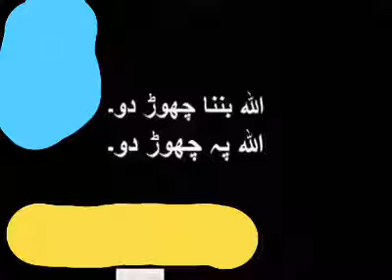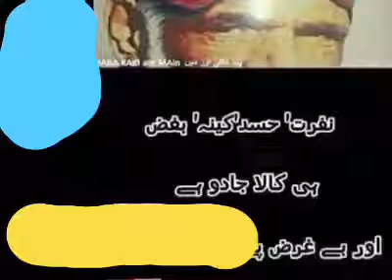ایک جادوگر کا عبرت ناک واقعہ جس کے ناک و منہ سے سنڈیا نکلتی تھی | A Real Incident of a Magician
ایک جادوگر کا عبرت ناک واقعہ
ہسپتال کے وارڈ میں جب سورۃ الرحمان لگ جاتا،
تو جادوگر کی کیا حالت ہوتی تھی؟
ایک مریض جس کے ناک و منہ سے سنڈیا نکلتی تھی
عبرت حاصل کرنے کے لئے شیئر کیجیئے

A lesson incident of a magician.
When Surah Ar Rahman recites in the ward of the hospital,
What was the condition of the magician?
A patient whose nose and mouth was being full of insects when he listen Surah Rahman.
Share to get a lesson.